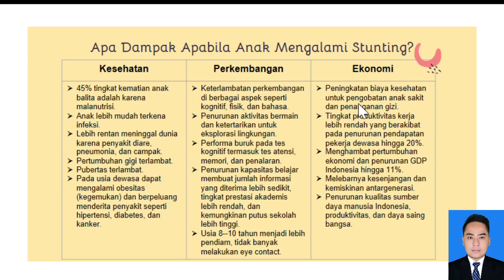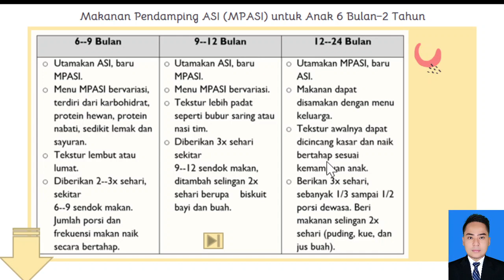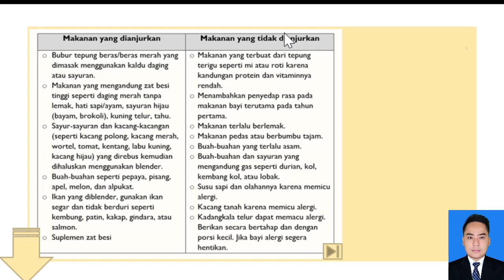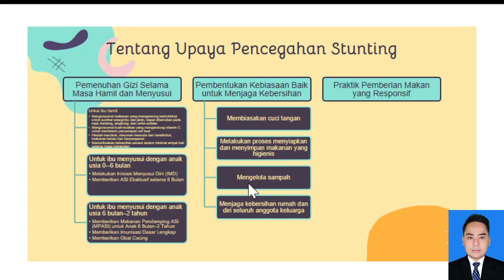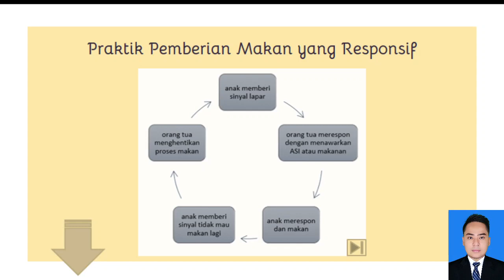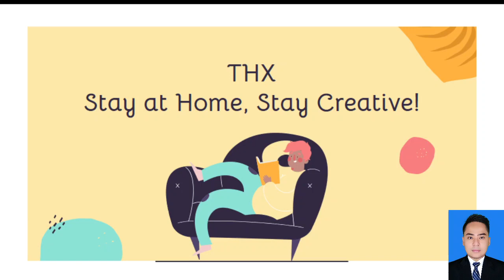Mata Kuliah Pengasuhan Materi Dampak dan Upaya Pencegahan Stunting Pertemuan ke 9